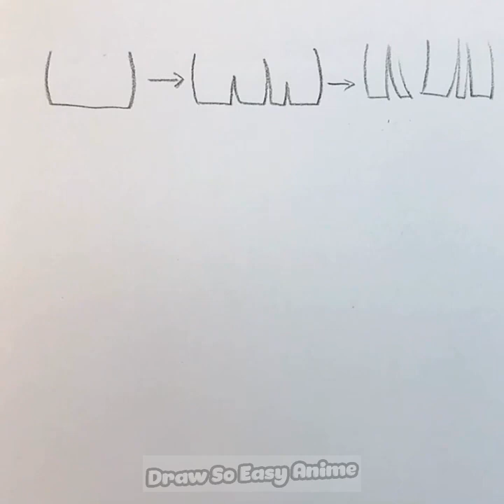Simple anime drawing tips and tricks - Part 2 | Draw so easy Anime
❤ ❤Join membership to see the earliest videos!

★ Tool ↓ ★
Charcoal pencil
Canson paper